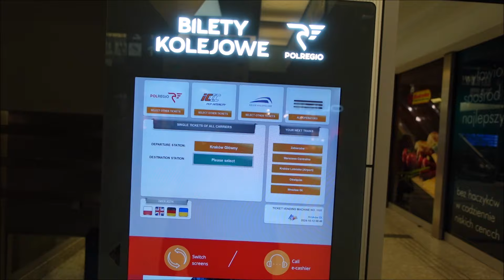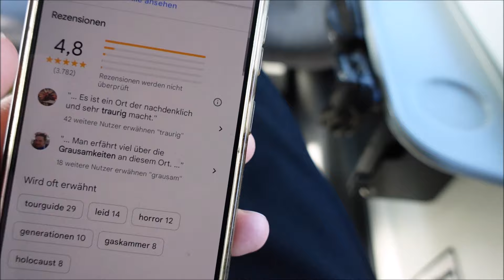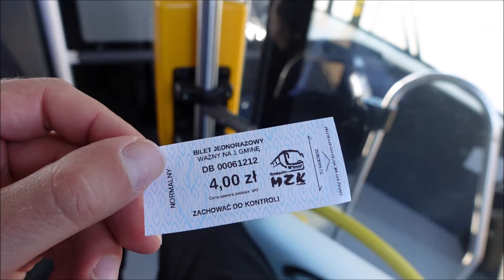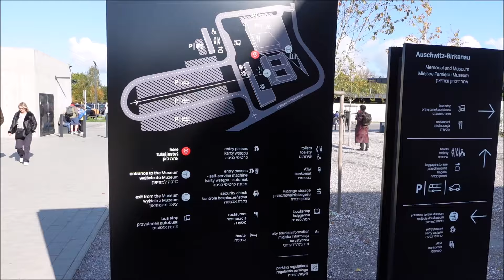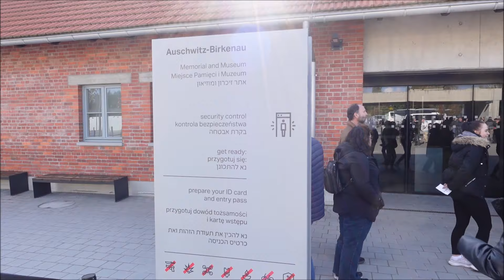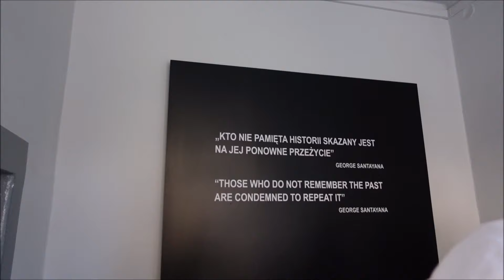AUSCHWITZ | COMO CHEGAR de trem a partir de Cracóvia (fácil)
Se você quiser conhecer a Polonia e precisa ajuda para criar um roteiro, dicas de hoteis, guia etc fala com a GermanRoutes, a agência (brasileira) para qual trabalho como guia. Eles ofrecem uma consultaría de viagem

+ E-MAIL ( só para contato profissional, parcerias,... )

Quer apoiar o meu canal ?

Italki ► CADASTRE-SE AQUI, compre uma aula e ganhe USD$ 10 (100 italki credits) para outra aula

LIVROS PARA ESTUDAR ALEMAO PARA PRINCIPIANTES
► MENSCHEN
Menschen A1/1: Deutsch als Fremdsprache / Kursbuch mit DVD-ROM
► BERLINER PLATZ
► LAGUNE
Lagune 1. Deutsch als Fremdsprache. Kursbuch mit Audio-CD
Lagune 1: Deutsch als Fremdsprache / Arbeitsbuch
Lagune 2: Deutsch als Fremdsprache / Kursbuch mit Audio-CD
► SCHRITTE INTERNATIONAL
► OUTRO LIVRO
Alemão para leigos (Buch+CD), portugiesisch

► Câmera (para vlogs, viagens etc) : Sony ZV-1
► Minha programa de edição: MAGIX Video Deluxe 2013
► Microfone: Rode Rycote Edition VideoMic
► Controle remoto para câmera